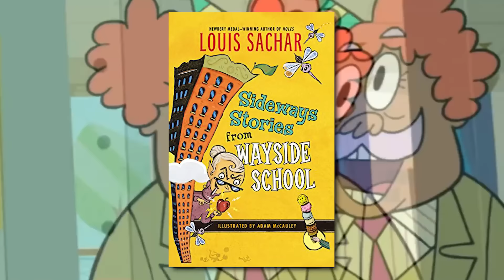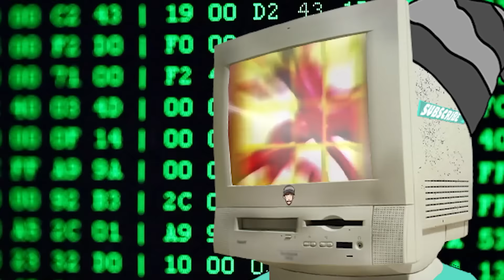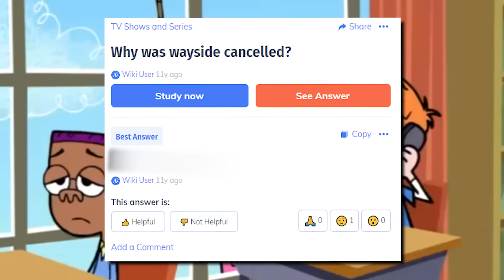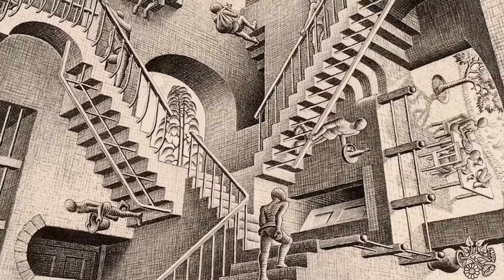WAIT... Remember Wayside?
Fringemas Day 3. Based on a popular series of books and syndicated to Nickelodeon, Wayside is an interestingly weird show that has a lot of personality baked right into it. So today let's take a look at Wayside, what happened to the show and what became of it.